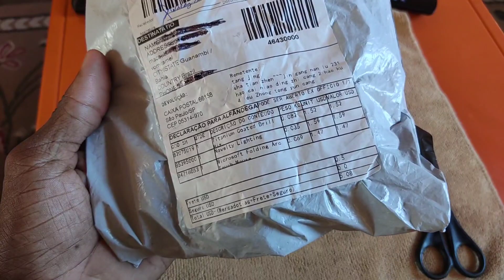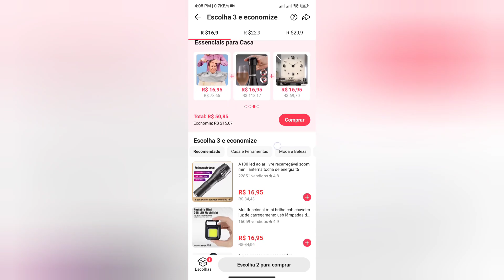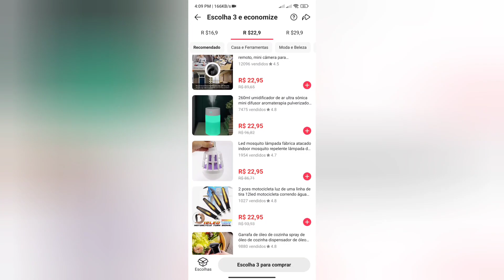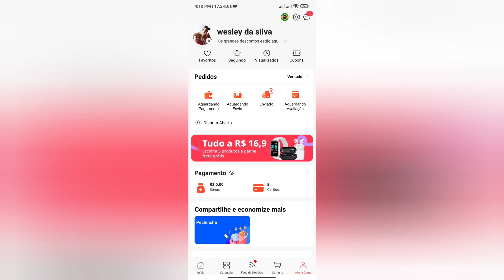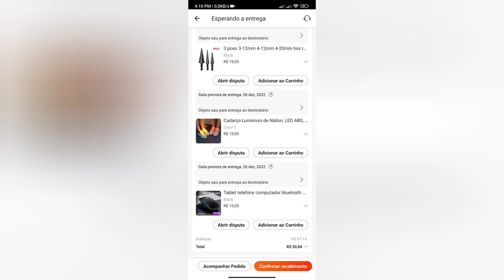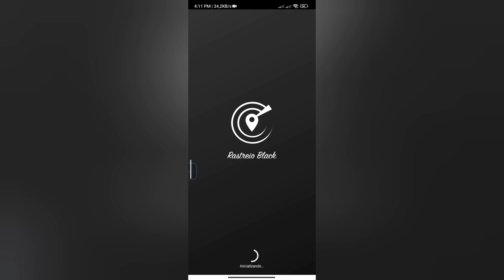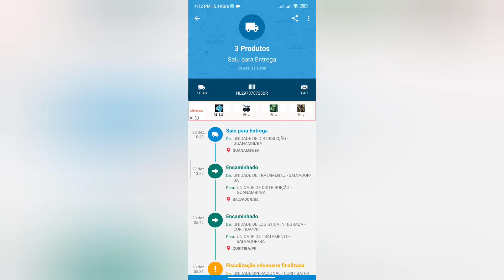unboxing 3 produtos por apenas 50 reais com frete grátis.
Link para comprar Cardaço com led RGB.

Meu Instagram